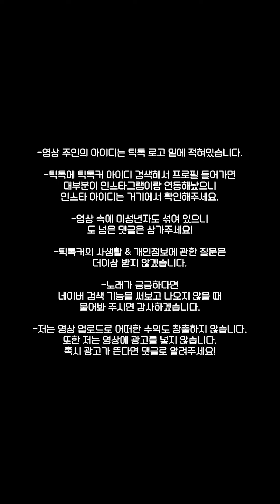할로윈이니까 집에서 틱톡이나 봐야지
읽어주세요!!!

-저는 영상 업로드로 어떠한 수익도 창출하지 않습니다. 또한 저는 영상에 광고를 넣지 않습니다. 혹시라도 광고가 뜬다면 댓글로 알려주세요!

(I don't make money with these videos and also I don't put ads on my videos so if there are ads, please let me know)